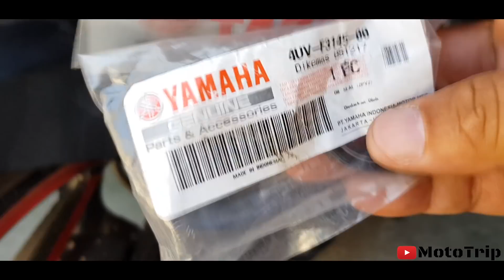Front Shock oil seal/o'ring replacement l Bbye Lagutok l EP. 35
My Gear: Gopro hero 5
                  Vivo s20

                                 Adobe Photoshop

oilseal replacement